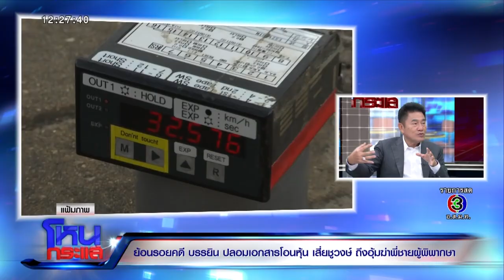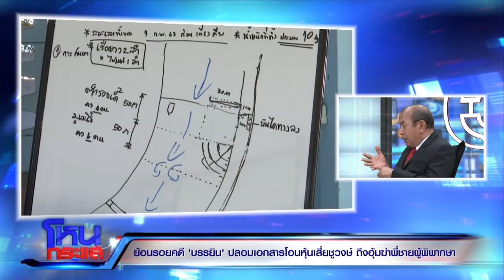จริงหรือ? พ.ต.ท.บรรยิน โอนหุ้นเสี่ยชูวงษ์ ถึงอุ้มฆ่าพี่ชายผู้พิพากษา l EP.642 l 24 ก.พ.63 l#โหนกระแส